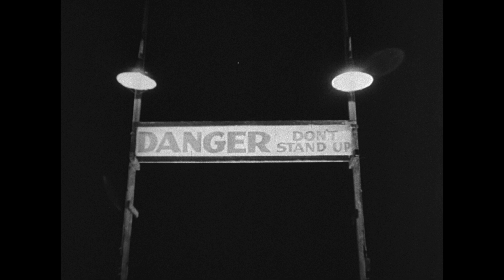Woman on the Run (1950) | Starring Ann Sheridan - Trailer [HD]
A lost gem rediscovered! Thanks to the efforts of the Film Noir Foundation, this terrific 1950 film noir, the only American print of which was burned in a 2008 fire, has been rescued and restored to its original luster. Join the wild chase around San Francisco as a man goes into hiding after witnessing a gangland execution. Police bird-dog his wife Eleanor (Ann Sheridan), certain she’ll lead them to her husband, whose testimony against the killer could bring down a crime kingpin. But Eleanor and her hubbie are Splitsville—she never wants to see him again. When roguish newspaperman Danny Leggett (Dennis O’Keefe) charms Eleanor into helping him track down the hidden husband—there are unexpected, stunning and poignant results. This nervy, shot-on-location thriller is a witty and wise look at the travails of romance and marriage, and perhaps the best cinematic depiction ever of mid-20th century San Francisco.

Flicker Alley is honored to present this world-premiere Blu-ray/DVD dual-format edition of Woman on the Run, completely restored by the Film Noir Foundation in conjunction with UCLA Film & Television Archive, with special thanks to the Hollywood Foreign Press Association’s Charitable Grant Trust and the British Film Institute. Together with Too Late for Tears this film marks the first collaboration between Flicker Alley and the Film Noir Foundation.